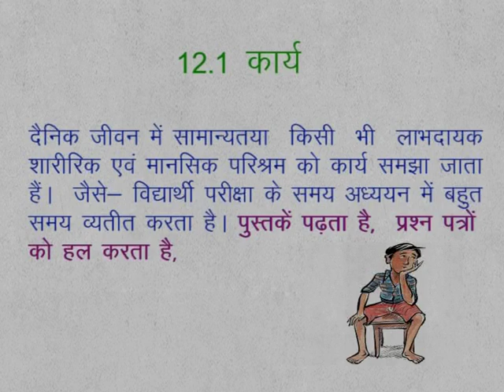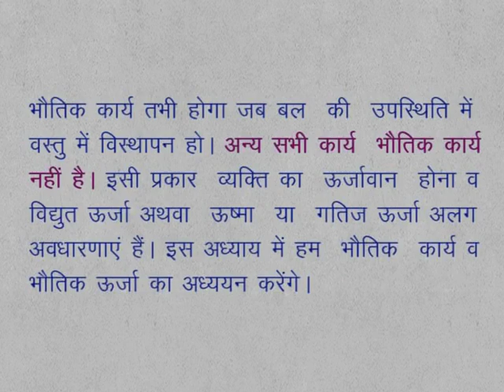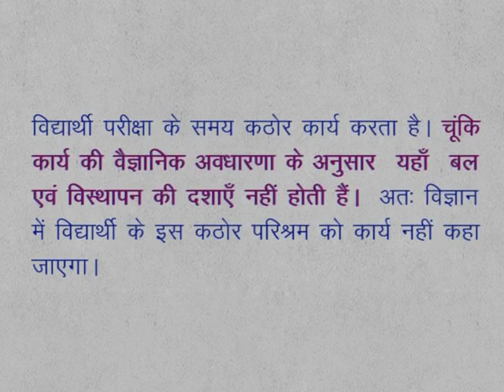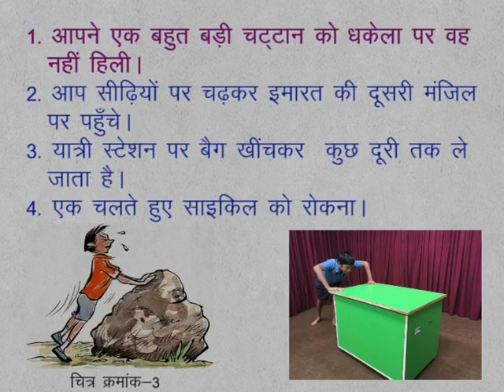CLASS 9th SCIENCE | CHAPTER 12 | Work and Energy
CLASS 9th SCIENCE | CHAPTER 12 | Work and Energy | 12.1 | Work |